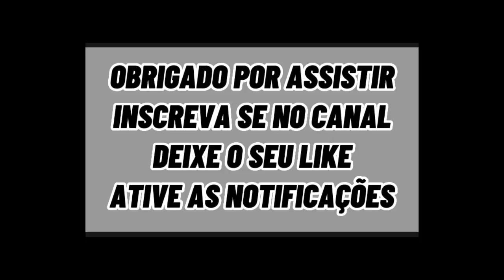APÓS GILBERTO, GRUPO CITY PREPARA PACOTE DE REFORÇOS NO BAHIA